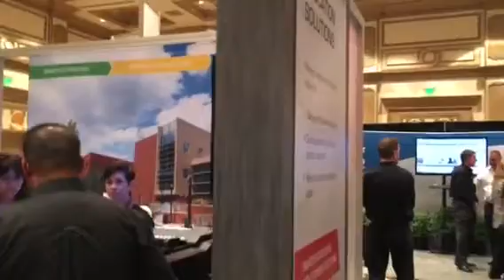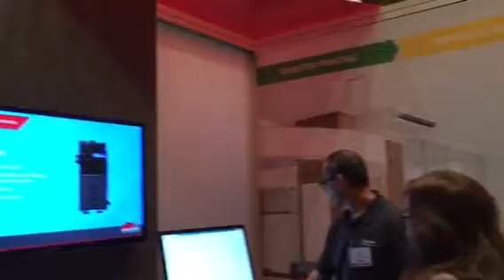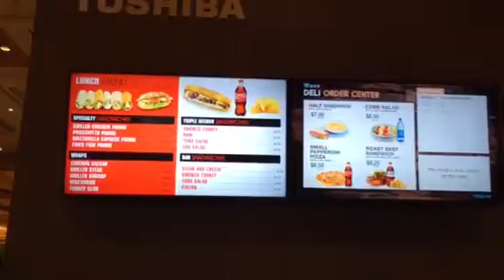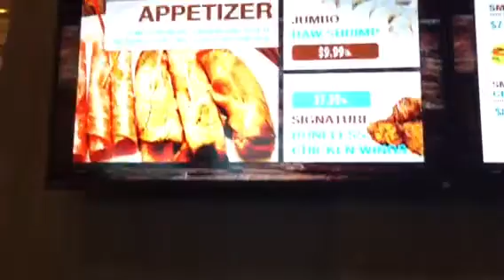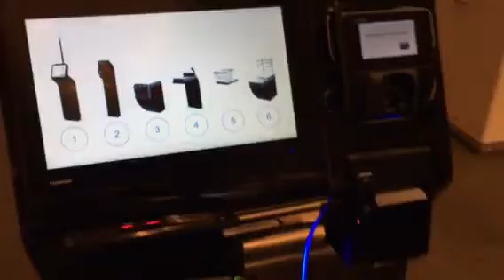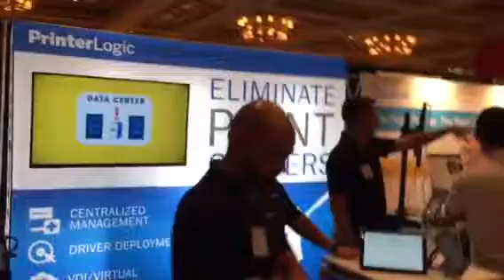Toshiba dealer show product fair walk through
Video taken at the Toshiba dealer show in Las Vegas. Digital signage, retail solutions and print as far as the eye could see